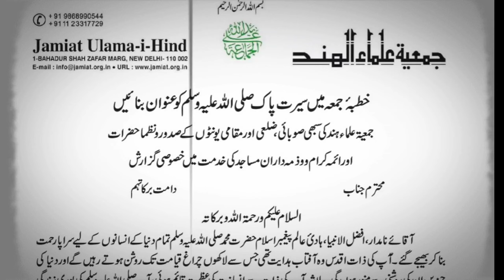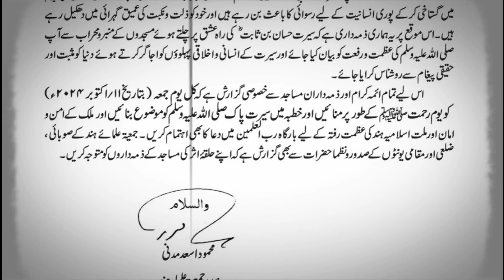Is Jumma Ye Kaam Karain | Jamiat Ulama i Hind Ki Appeal | Ulama Hzt Muhammadﷺ Ki Shaan Bayan Karain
🏁 جمعیۃ علماء ہند کی اپیل🏁

🎯 آج جمعہ میں یہ کام کریں!

🔅ائمہ و خطباء مساجد متوجہ ہوں🔅

🏁Jamiat Ulama-i-Hind Ki Appeal🏁

🎯 Aaj Jumma Main Ye Kaam Karain!

🔅Ayimma O Khutaba Masajid Mutawajja Hoon🔅

Presented By :
Tahaffuz-e-Islam Media Service